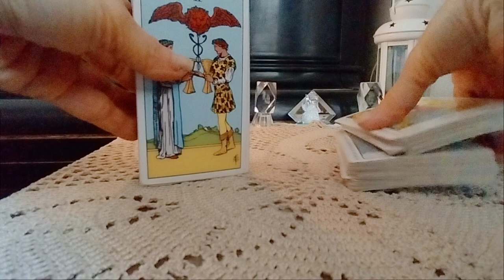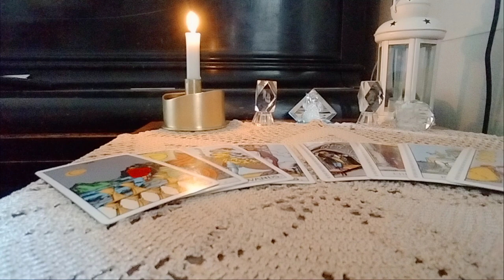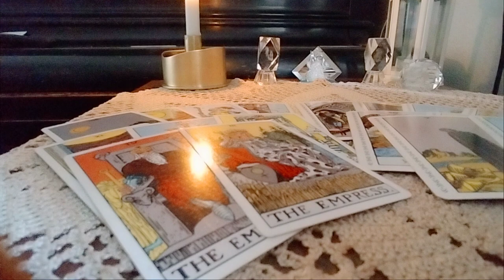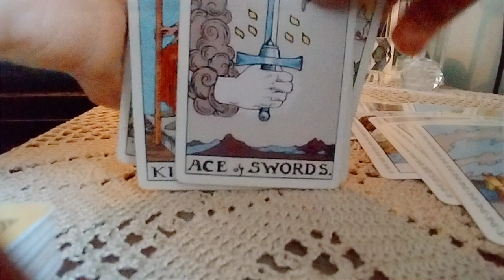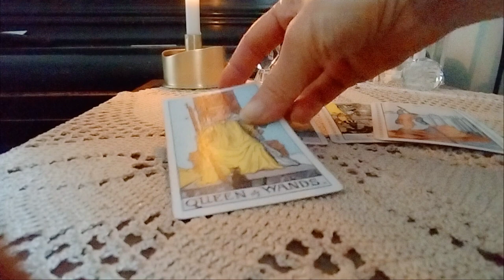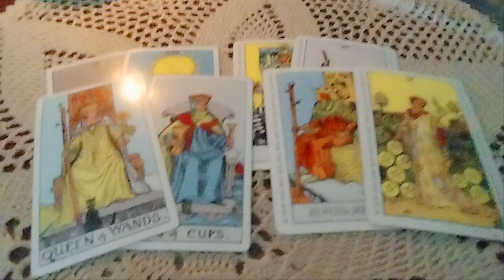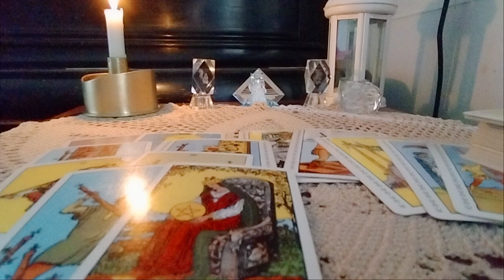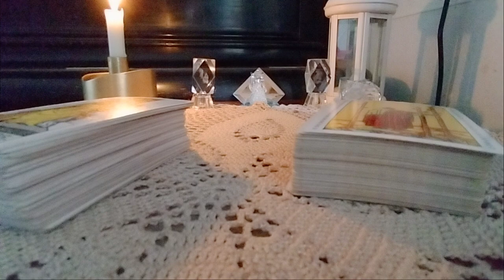.როგორ შეეფერებით ერთმანეთს? შედარება და ერთად ყოფნის პერსპექტივა✨🃏✨ - 2 ვარიანტი